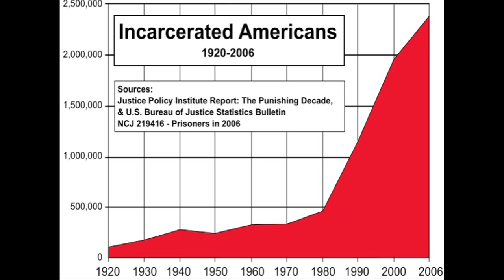John Hagan - Research on Mass Incarceration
ABF Professor John Hagan explains how he became interested in studying rising incarceration rates in the United States.